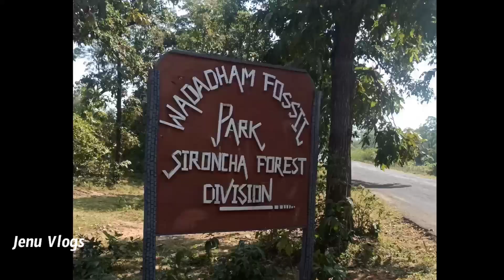sironcha to Laxmi barrage || Medigadda barrage Ambatipalli || Wadadam fossil park || Traveling vlog